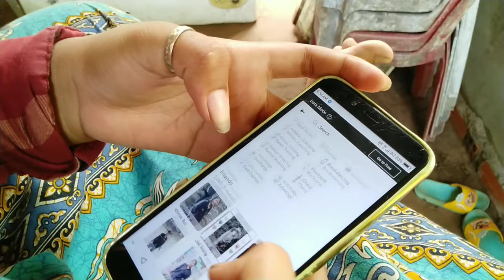រឿង - ខ្ញុំក្រមិនល្អត្រង់ណា- ShortFilm OFFICIAL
រឿង - អ្នកមានមិនប្រាកដ មិនជំពាក់អង្គរកាទេ ShopFilm Video Official

        ®c សូមជួយចុកSubsCribeអោយបានមួយK
តេីងនិងមានរឿងភាពយន្តជីវិតបន្តបន្ទាប់បន្ថែមទៀត
យេីងខ្ញុំបានជាអ្នកផលិតរឿងនេះឡេីងគ្រាន់ក្នុងបំណង់មួយចែករំលែកកម្សាន្តអារម្មណ៍ នៅពេលធុយនឹងការងារ
#© បញ្ជាក់ហាមយកកម្មសិទ្ធរបស់ខ្ញុំផុសបន្ត

រឿង - កូនអ្នកមាន - Video ShopFilm

•.       ផលិតឧបត្ថម្ភធំដោយ camera go pro